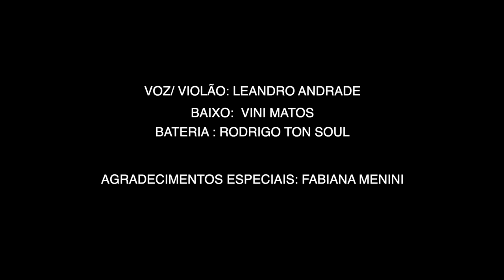LEANDRO ANDRADE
Mais uma musica que não pode ficar de fora dessa Nova Fase.